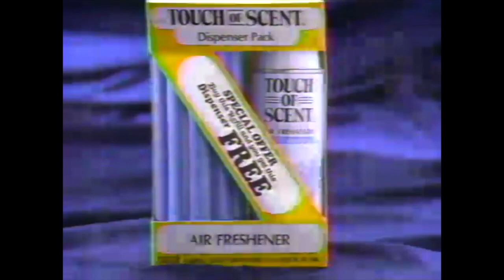Agree Conditioner; Flintstones Vitamins; Kentucky Fried Chicken; Winn Dixie; Hidden Valley Dressing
cont'd Touch of Scent; Seattle Goodwill Games